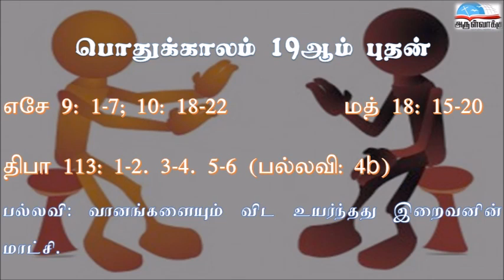பொதுக்காலம் 19ஆம் வாரம் புதன் வாசகங்கள் | இரண்டாம் ஆண்டு | மறைத்திரு. அமிர்தராச சுந்தர் ஜா.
பொதுக்காலம் 19ஆம் வாரம் புதன் வாசகங்கள் | இரண்டாம் ஆண்டு | மறைத்திரு. அமிர்தராச சுந்தர் ஜா.- 19th Wednesday of Ordinary Time Readings | Year B | Fr. Amirtharasa Sundar